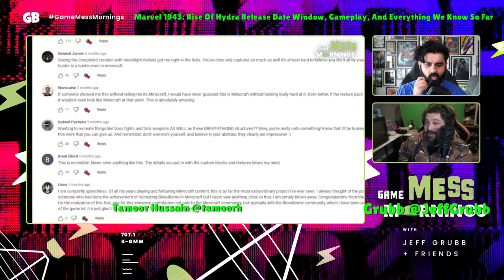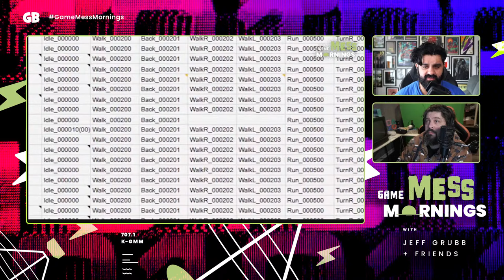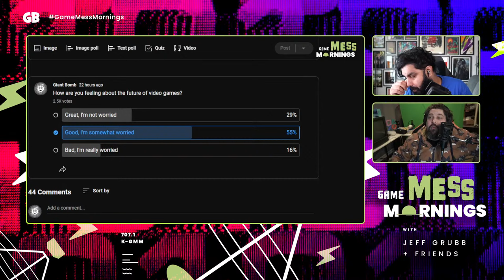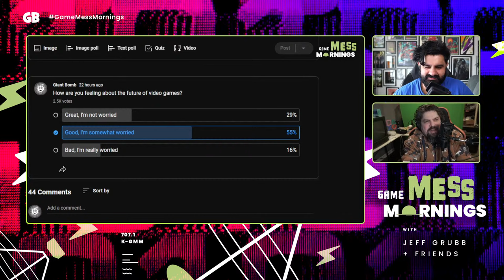Witcher 4 Starting Production Later this Year | Game Mess Mornings 03/29/24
Jeff Grubb is joined by Tamoor Hussain to chat about Monster Hunter Wilds updates, Witcher 4 ramping up to start production later this year, CD Projekt considering licensing out its IP out, Embracer updates, Minecraft heading to the PS5, and more!

00:00 Intro
09:48 Monster Hunter Wilds is planned for Q1 2025, insider claims
17:28 The Witcher 4 Has More Than 400 People Working On It, Full Production Begins This Year
24:29 CD Projekt is considering licensing out its Cyberpunk or The Witcher IP to mobile developers
32:59 Here's How Much Cyberpunk 2077 Has Earned So Far
35:06 Embracer: It's "too early" to start buying developers again
41:13 Eddy Gordo joins the Tekken 8 roster next week, reveal trailer confirms
43:05 Minecraft is reportedly getting a native PS5 version
48:52 Marvel 1943: Rise Of Hydra Release Date Window, Gameplay, And Everything We Know So Far
55:25 Polls & outro